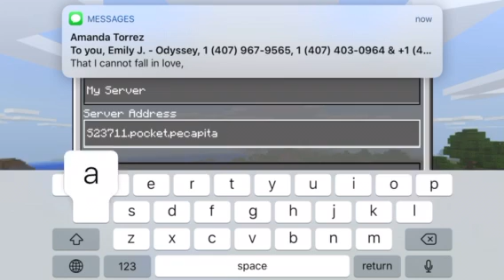MCPE OP GIVEAWAY!!!! 20 SUB SPECIAL (Part 1)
FAST! GET OP!!!